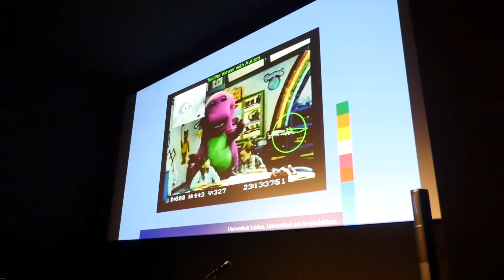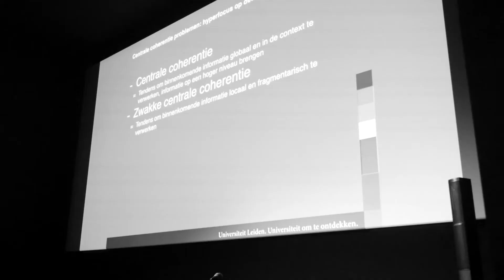Autisme Experience @ The Movies